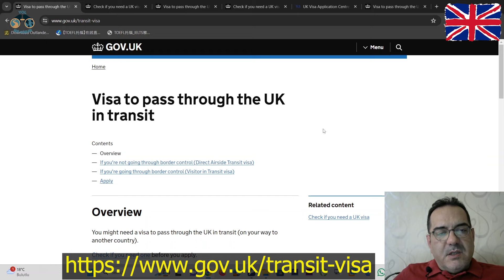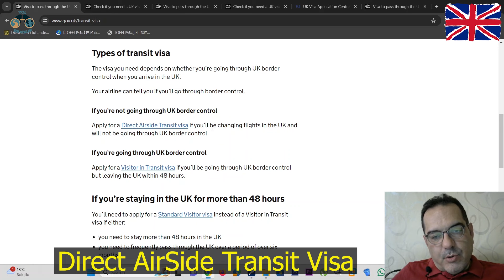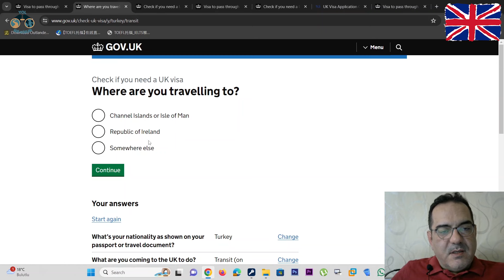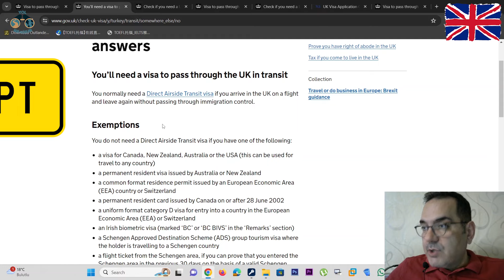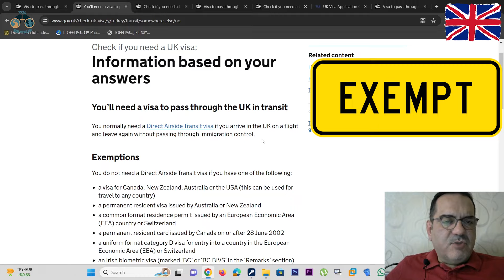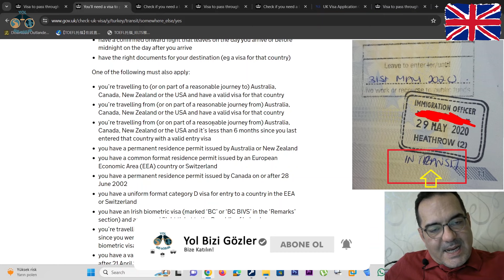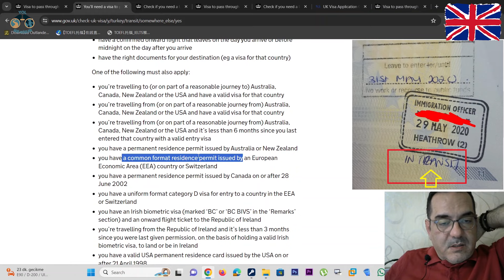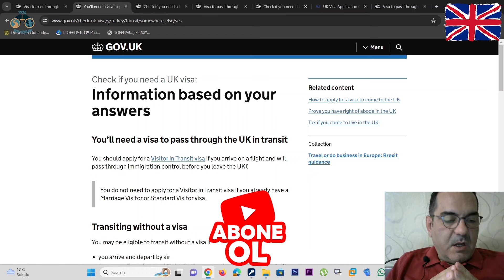Ingiltere Transit Vizesi | Tüm Detaylar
Bu video'da Ingiltere üzerinden transit/aktarma yapmak isteyen türk vatandaşları için gereken transit vizenin ne oldugu ? , bu vizeden muaf olabilmek için hangi şartların gerektigini ,ayrıca belli şartları saglayanların kısa süreligine Ingiltereye/Londra'ya nasıl kısa süreligine girip çıkabilecegini anlatıyoruz.Umarız video sizler için faydalı olur.

Üyelere özel içerikler

Videomuzu beğendiyseniz lütfen beğen butonuna tıklayın! Videomuza yorum yapmaktan çekinmeyin! Yorumlarınız ve önerileriniz kanalımıza çok yardımcı olacaktır!

Kanalımızda ayrıa sadece abonelere özel içerikler bulunmaktadır.Seviyeler aşagıdaki gibidir.

-Gümüş : Yorumlara ve eposta'ya hızlı cevap.
-Bronze : Basic ve ilaveten sadece abonelere özel video'lara erişim hakkı.
-Altın : Basic,Standart'a ilaveten benim ile ayda 1 kez 1 saat online canlı görüşme imkanı.

Önemli Uyarı : Bu videoda vize ile ilgili anlatılanlar sadece bilgilendirme amaçlıdır ,yasal tavsiye degildir.Süreçler ile ilgili olaraka  olumsuz bir durumdan şahsım ve kanalım sorumlu tutulamaz.Sorumluluk kişilerin kendilerine aittir.

BİZ KİMİZ ?